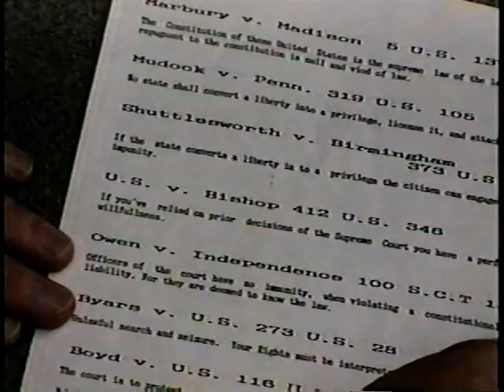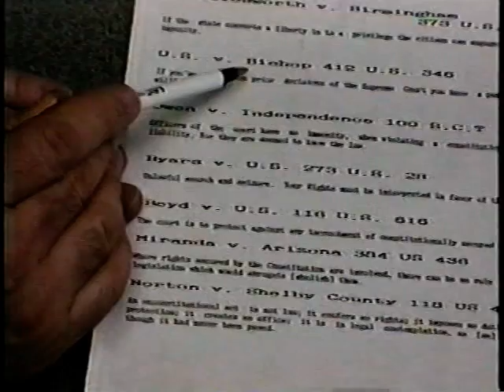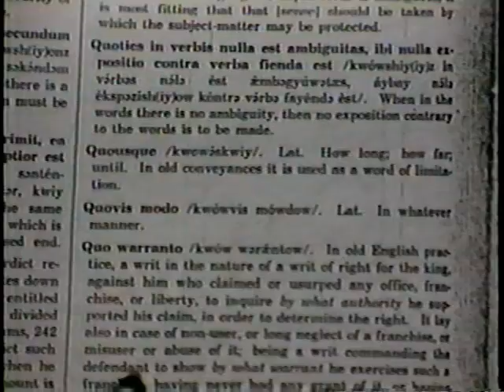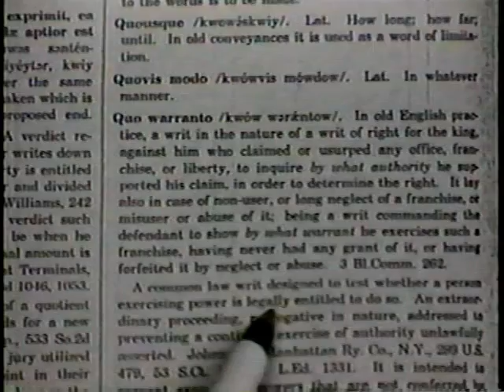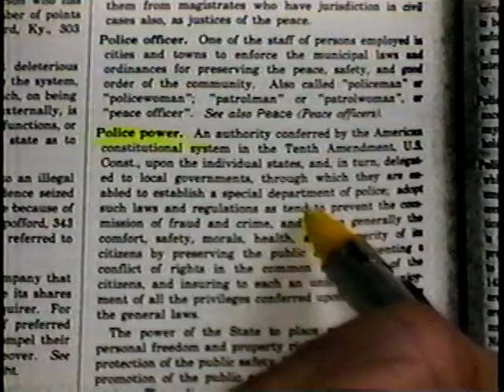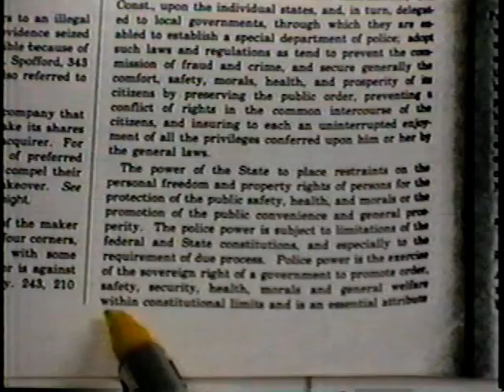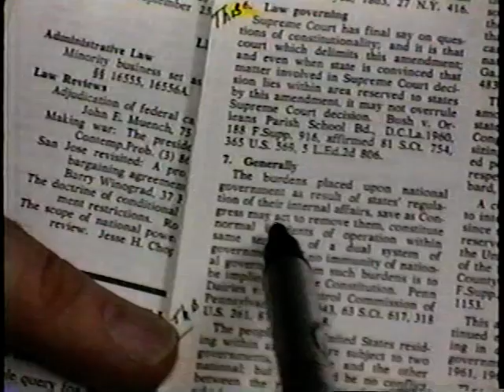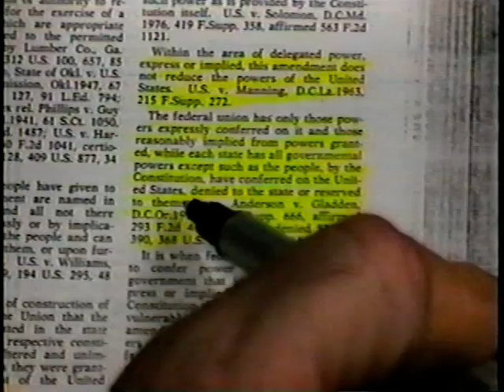Carl Miller 2 Pt.4-11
Carl Miller 2 Pt.4-11 Do Not Call any numbers presented This is an old VHS series.